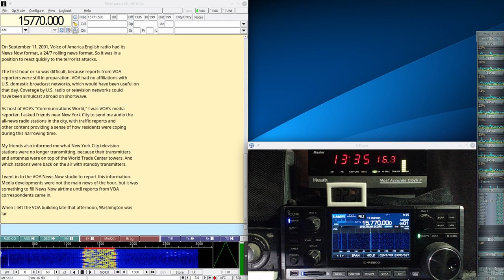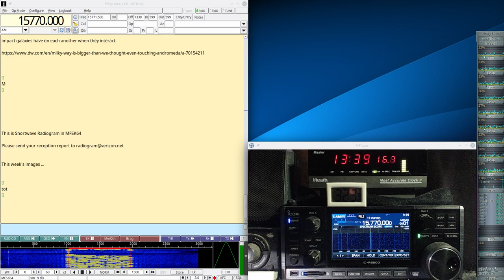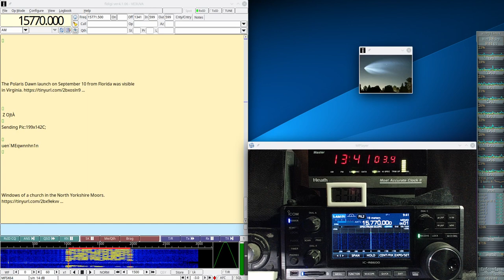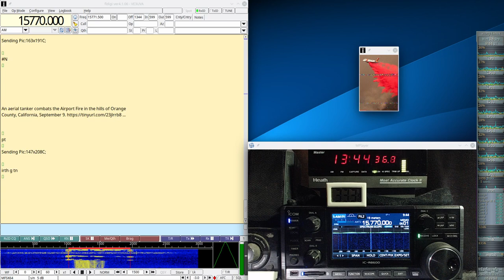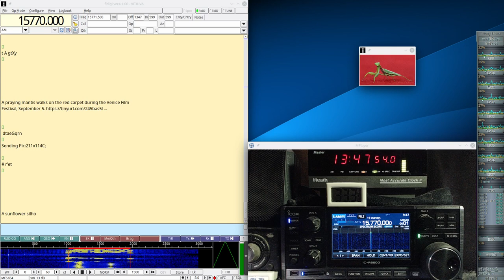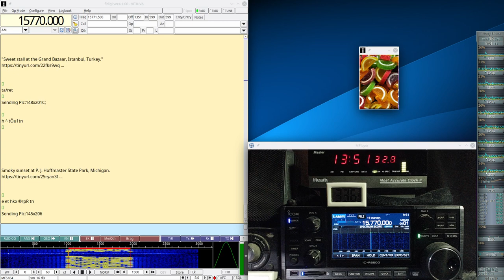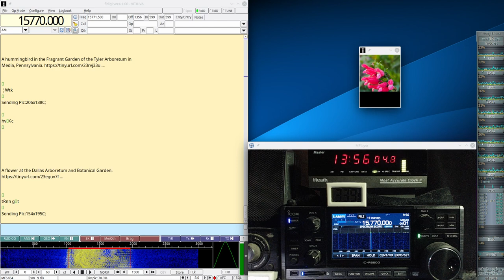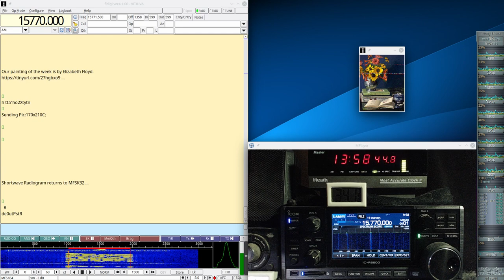Shortwave Radiogram #370 Sept 18 2024 on 15770Khz Shortwave Radio R8600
Here is my decode of the Shortwave Radiogram broadcast today on 15770Khz shortwave radio at 1330UTC in MFSK32 and 64 with 11 SSTV images. There is news of How VOA News Now covered 9/11 and The Milky Way is bigger than we thought. The music is muted to avoid copyright hit. Signal was mostly clear and there were few decoding errors. The broadcast was received in Toronto using my Icom IC-R8600 radio and decoded with the Linux version of Fldigi. Many thanks to Kim Elliot for another interesting broadcast.